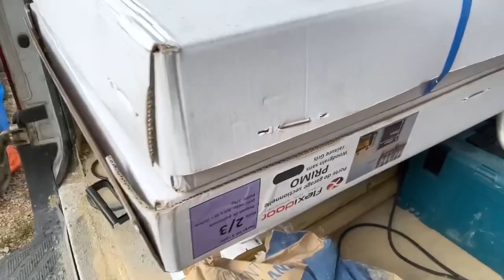Épisode 56 : On pose une charpente pour la 1ère fois !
Cette semaine l’objectif était de poser la charpente de l’atelier, de finir de poser les parpaings de raseyer pour pouvoir poser le toit la semaine prochaine (à condition de l’avoir bien reçu).

Nous avons aussi monté les pieds de notre table, fini de coller les champs des caissons de cuisine et aussi préparé le transport de tout le matériel dans l’atelier!

On a installer un goutte à goutte au jardin, voulez vous que l’on en fasse une petite explication?

La semaine prochaine on reçoit aussi tout les artisans qui on participé à la grange pour un petit repas le samedi soir. Il va falloir tout mettre clean!

N’oubliez pas de liker, commenter et partager cette vidéo !

On vous souhaite une bonne semaine! À la semaine prochaine!